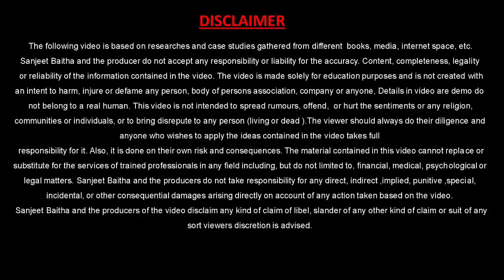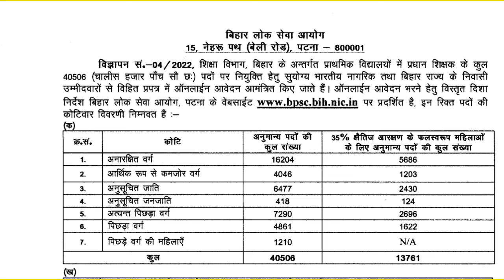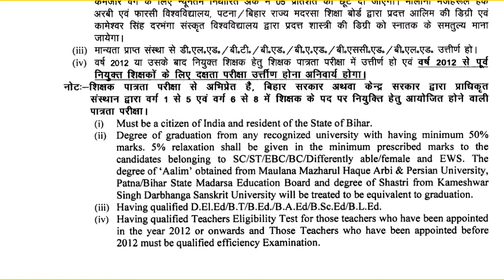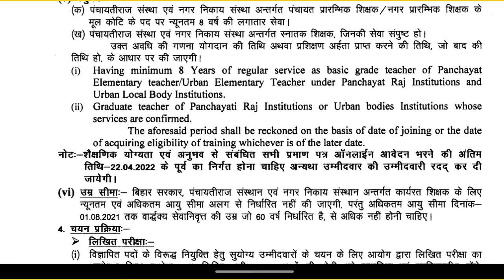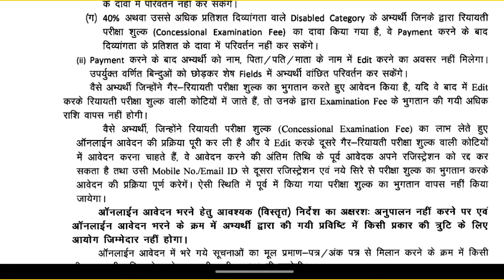Bihar Teacher Vacancy 2022 | Bihar Headmaster Vacancy 2022 | Bihar BPSC || Bihar New Vacancy 2022